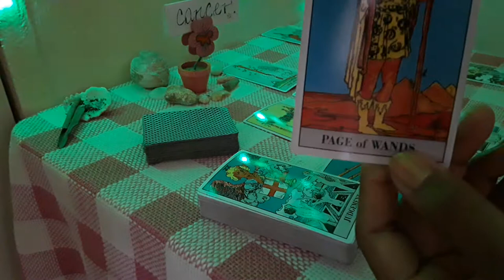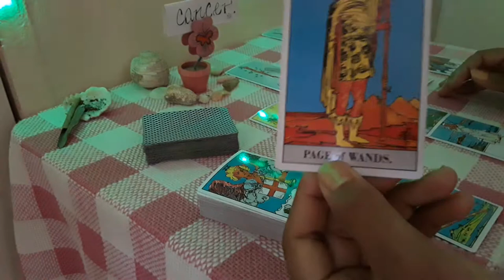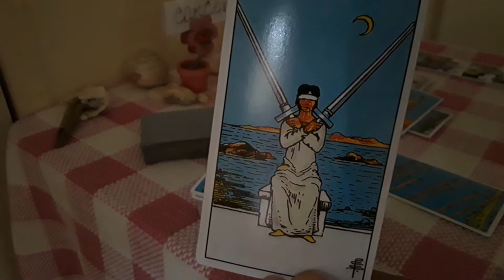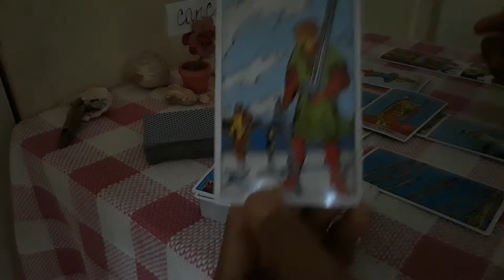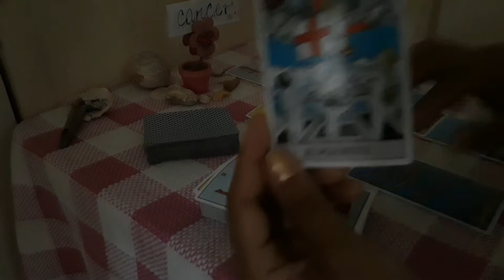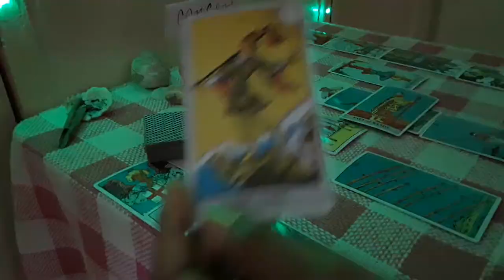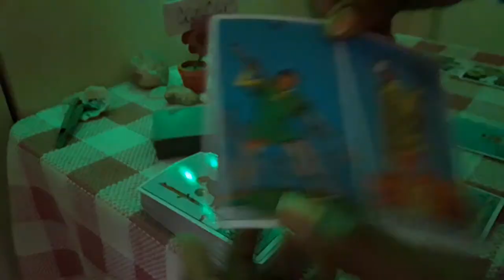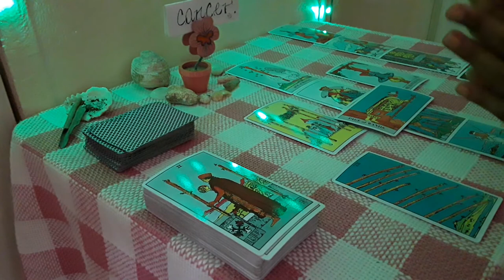Cancer| Love Reading 🦀A REAL CHARMER not ready for your kind of love?